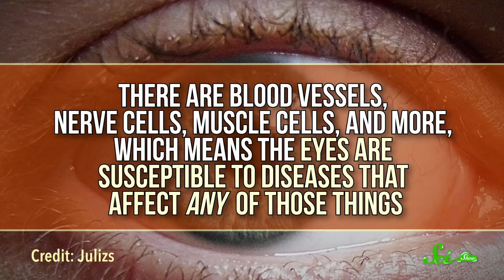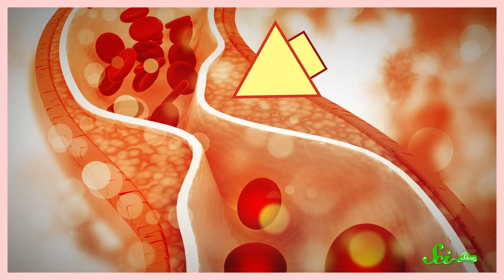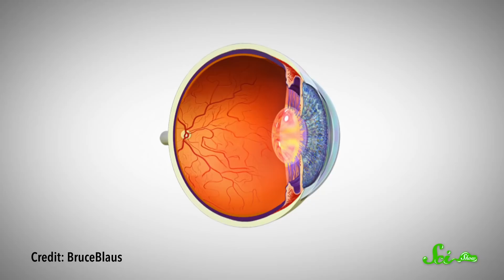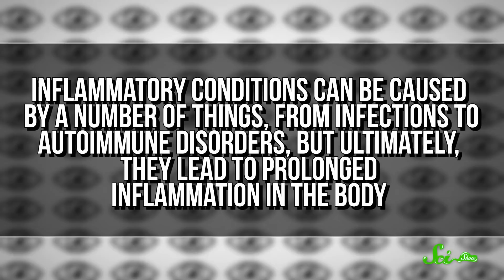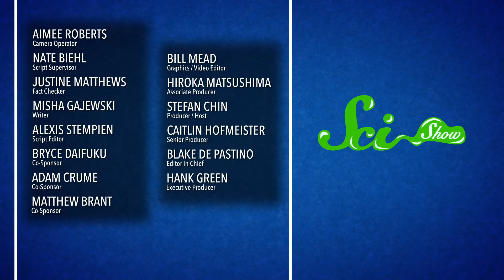4 Big Reasons to Get Your Eyes Checked (Even With 20/20 Vision)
If you don't have vision problems, getting an eye exam probably hasn't been your top priority, however visiting an ophthalmologist won't just tell you about your eyes, it can reveal a lot about your health.